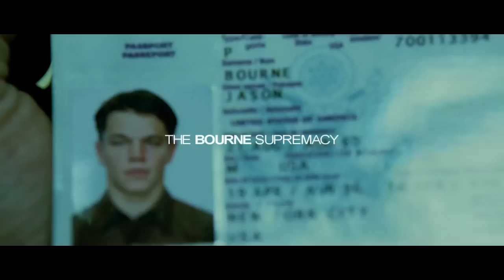Chasing JASON BOURNE - Retrospective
The Bourne Quadrilogy

The Bourne films are a series of action spy thriller films based on the character Jason Bourne (Matt Damon), a CIA assassin suffering from extreme memory loss who must figure out who he is, that made the series innovative, both cinematically and philosophically.

"Jason Bourne may have lost his memory, but he never loses his drive to stay alive and fight for his privacy and freedom."

The montage is focus on "chasing Bourne" and "high tech surveillance"

 Some great articles about Bourne's serie:
- Jason Bourne: a ‘John Rambo for liberals’
- Jason Bourne (et son monde) Géopolitique du Chaos (French)

THE BOURNE COLLECTION. PG-13
- THE BOURNE IDENTITY (2002) directed by Doug Liman

Soundtrack. Music by John Powell
- Bim Bam Smash (remix) / Supremacy
- Jason is Reborn / Ultimatum
- Tangiers / Ultimatum
- Motorcycle Chase / Jason Bourne
- Flat Assault / Jason Bourne
- Berlin Foot Chase  / Supremacy
- Converging In Athens / Jason Bourne
- Strip Chase /  Jason Bourne
- I Remember Everything / Jason Bourne

Edited by Steven Thomas, 2017.